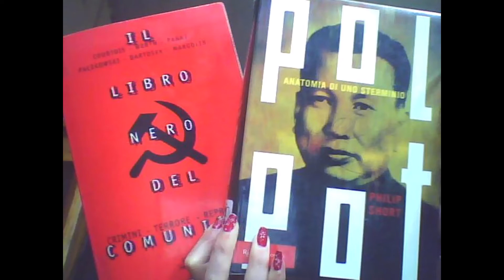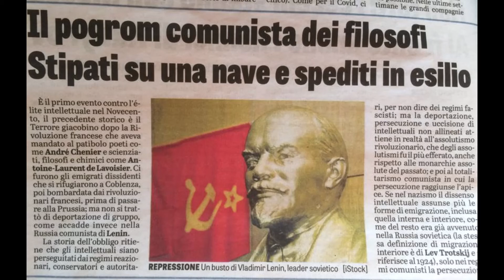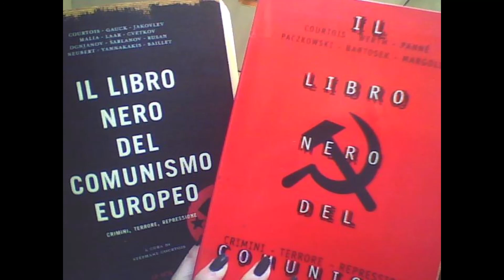La persecuzione degli intellettuali nel comunismo